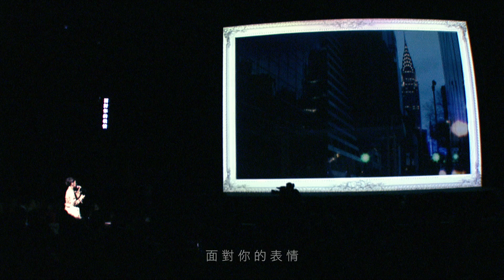楊丞琳Rainie Yang - 怕 (Official HD MV)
►[ 線上音樂下載 ]
怕
詞: Wonderful  曲: 譚志華@d調音樂

一個人走進鬧區
不知該往那去
向前進 只是怕安靜

人擁擠 心疏離
或許我 會清醒
不再去 找你的背影

終於能保持冷靜
面對你的表情
分不清 像不像自己
不哭泣 演一場戲
不放棄 當作秘密
天真以為愛能重新歸零

我想我還是怕
一個人的逞罰
對那些 假面的微笑 我可以繼續嗎

我想我也害怕
用謊話 留在你身旁
靠著你的肩膀
會不會  找不到幸福解答